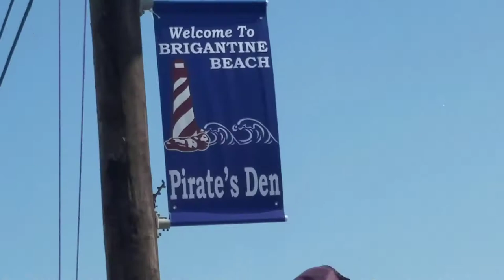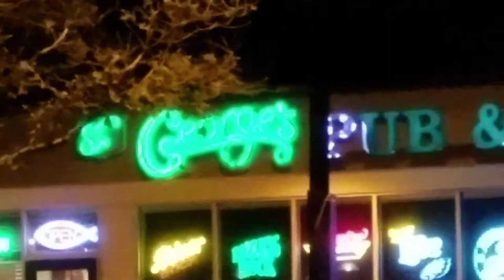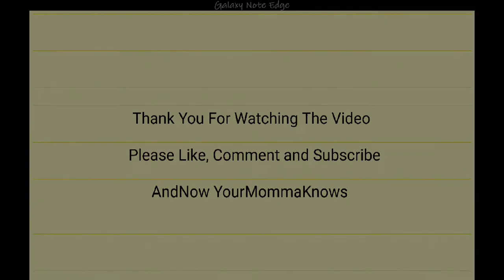Brigantine Beach Family Trip (day2)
So it's Saturday August 26th and we spent a lot of the day in water from the pool to the beach. And later on we got to see the Floyd Conor fight. Check it out.